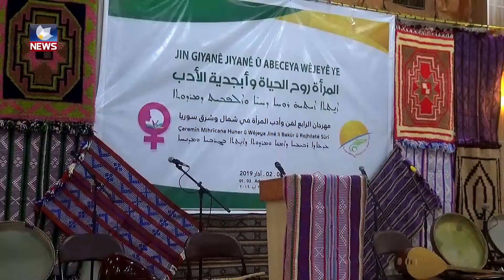فێستیڤاڵی ئەدەب و ھونەری ژن